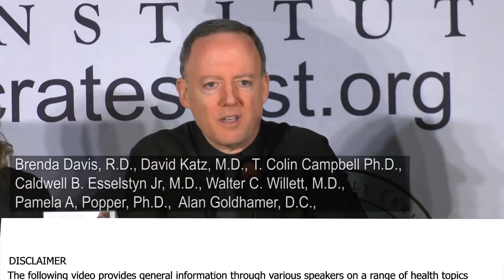Getting Chronic Disease Is A Choice You Make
Getting Chronic Disease Is A Choice You Make with Brenda Davis, R.D., David Katz, M.D., T. Colin Campbell Ph.D., Caldwell B. Esselstyn Jr, M.D., Walter C. Willett, M.D., Pamela A, Popper, Ph.D.,  Alan Goldhamer, D.C.,